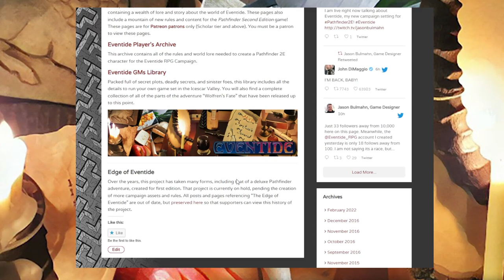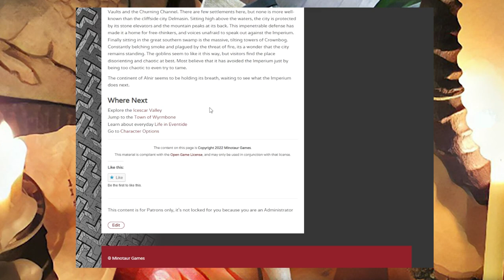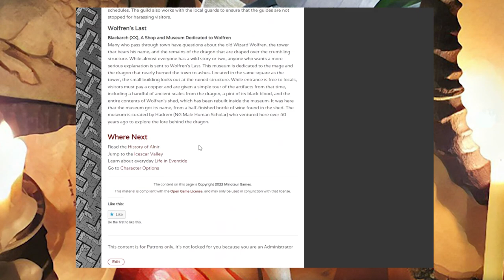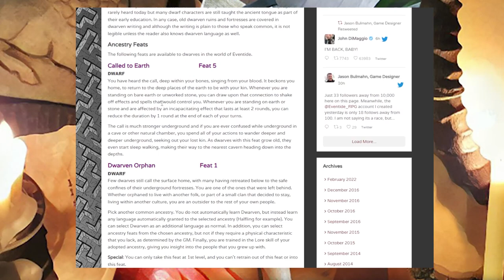Eventide Campaign Begins!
Eventide is coming! Do you have what it takes to stand up against the end of the world?

Eventide is a Pathfinder Second Edition campaign designed by Pathfinder Creator Jason Bulmahn.

To learn more, go to MinotaurGames.com/Eventide

Music is "Undead Crew" by Dark Fantasy Studio and is used with permission.